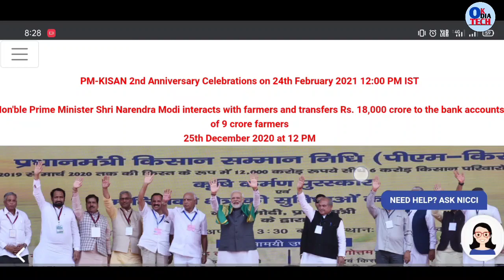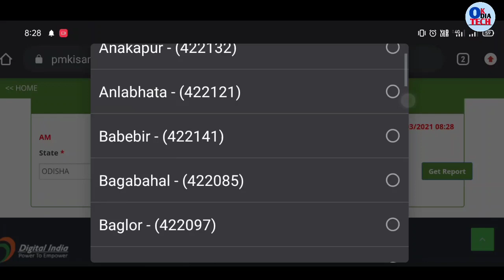Pm kisan 8th installment payment beneficiary list 2021 | pm kisan payment check